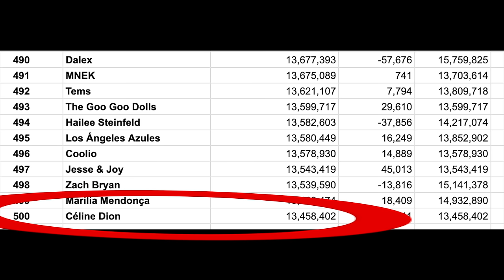Why Do Certain Artists Still Block Their Music?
In this episode I discuss what artists like The Beatles, AC/DC and Guns N' Roses get wrong about YouTube.

Stockholm, Sweden July 22nd at the Södra Teatern.

The second is Berlin, Germany October 28 at Passionskirche.

My Beato Club supporters:
Justin Scott
Terence Mark
Farren Mahjoor
Jason Murray
Lucienne Kilpatrick
Alexander Young
Jason Wagner
Todd Ladner
Rob Kline
Nicholas Long
Tim Benson
Leonardo Martins da Costa Rodrigues
Eddie Perez
David Solomon
MICHAEL JOYCE
Stephen Stubbs
colin stead
Jonathan Wentworth-Linton
Patrick Payne
MATTHEW KARIS
Matthew Barouch
Shaun Samuels
Danny Kurywchak
Gregory Reedy
Sean Coleman
Alexander Verbitskiy
CL Turner
Jason Pappafotis
John Fulford
Margaret Carno
Robert C
David M Combs
Eric Flatt
Reto Spoerli
Jon Beezley
Peter DeVault
Eric Nabstedt
Eric Beggs
Rich Germano
Brian Bloom
Peter Pillitteri